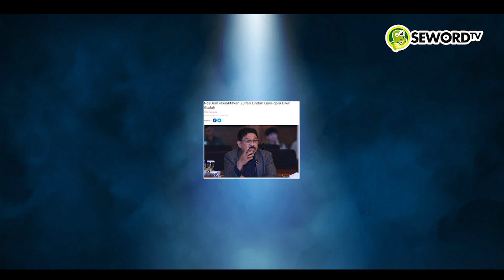Rinny Budoyo: OJO DIBANDING - BANDINGKE!! ANIES ANTITESIS JOKOWI?!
Beberapa hari setelah NasDem mendeklarasikan Anies Baswedan sebagai calon presiden 2024, Zulfan Lindan dinonaktifkan dari jabatan Ketua Teritorial Pemenangan Pemilu Sumatera 1 DPP Partai NasDem. Dia menyebut Anies Baswedan merupakan antitesis dari Presiden Joko Widodo (Jokowi).